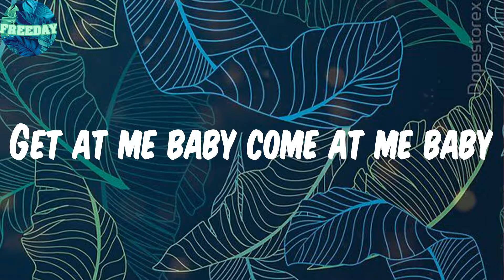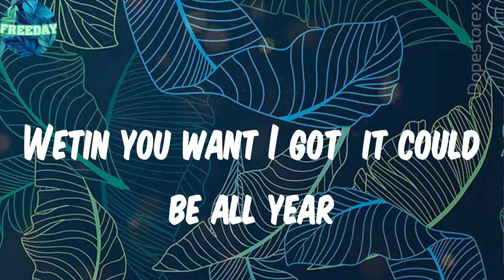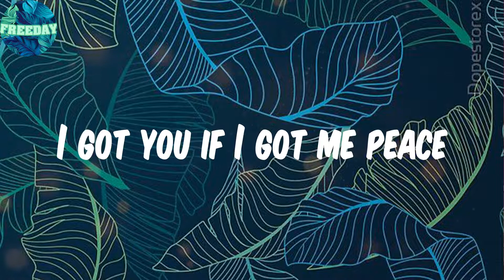𝑻𝒓𝒐𝒖𝒃𝒍𝒆 (𝑳𝒚𝒓𝒊𝒄𝒔) - 𝑫𝑹𝑩 𝑳𝒂𝒔𝒈𝒊𝒅𝒊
Lyrics:
Ok turn up the volume
Um um um um
Have you been looking for me
Looking for something you can't find
How long do you think it could last
Get at me baby come at me baby
You try to hide by your kind
Shey you don see this type of life
Get at me baby
I'm trouble making trouble
Trouble is what excites me
No one can do it like me
Trouble is making trouble
We be vibing from a distance
Black love give me constant persistence
No time for the bull or the miss yans
When U come I can put u on some Christians put u on some Christians
Loub or the dior yeah
Wetin you want I got  it could be all year
Wetin you want I want
You can be my girl I can be your guy we can do the vibe
Christian
You can be my girl I can by your guy we can do the vibe
Trouuble is making trouble
Wow you're troublesome please give me some
Don't be turned off when you see me on
I'm adjusting looking like I'm Diddys son
Fresh L smells like a million
Let's get away maybe Saint tropez
Get out your circle and find your shape
You're with a star find your space
But it's space bars how we separate
We fight you block me I realize I'm lucky
Eye don dey shine but I'm shy so buzz me
Tryna leave sin like that nigga Joe Budden
I got you if I got me peace